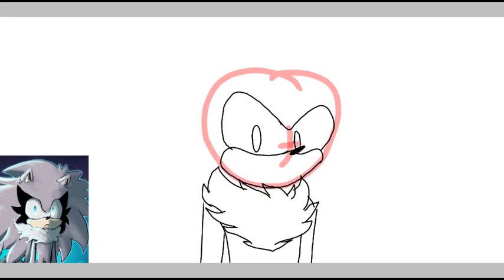ZeiloTheDarkGod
Only took 10 minutes, 3 minutes drawing, 7 minutes colouring/Shading